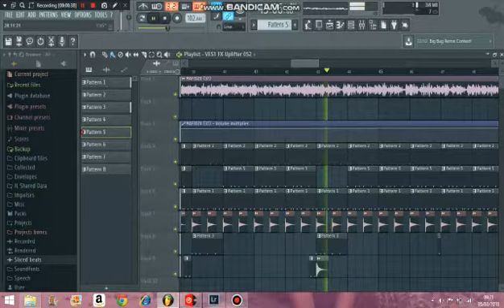DJ AKI X HANS VGS 🤙🤘🤘